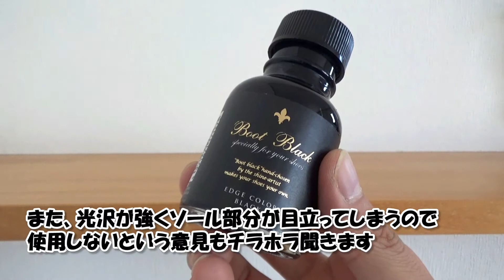【靴磨き】コバの手入れ！コバインキを使ったおすすめのやり方とは？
前回は靴クリームを使用してコバの手入れを行いましたが、今回はコバインキを使用してコバの手入れを行っていきます。

より艶が出て綺麗に仕上がる事ができます。手入れ方法も非常に簡単なので是非チェックしてみて下さい！